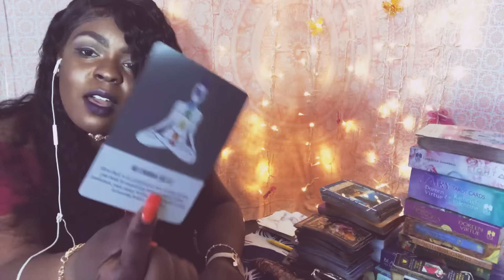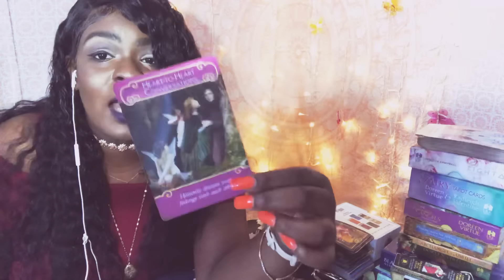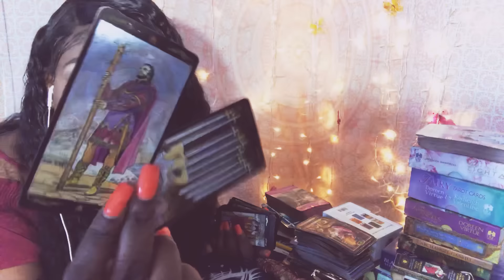Gemini ♊️💨 LETS TALK GEMS... October 15-22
Love.Life Path.Career.Finances.
Personal Reading Pricing:

Phone call

1 Question (10$)
3 questions- (25$)
Stay Or Go? Spread (22.22$)
Money & Career Spread (22.22$)
Past Life & Soulmate Coaching (44.44$)
New Business Development Spread- (55.55$)
Finding My True Love Spread- (55.55$)
3rd Party Situation: What Now?- (44.44$)
Relationship 411: What’s Going On?-(66.66$)
Spiritual Transformation Spread- (77.77$)
1 Hour Coaching Session -(80$)
Emergency readings- (90$)
Year Ahead Spread(Love,Career,Finances)-(125$)

Video Recording

1 question-(5$)
3 questions-(20$)
Money & Finances Spread (22.22$)
Stay Or Go? Spread -(15.55$)
Past Life & Soulmate Coaching (33.33$)
Finding My True Love Spread- (44.44$)
3rd Party Situation: What Now?- (50$)
Spiritual Transformation Spread (70$)
1 Hour Coaching Session (unlimited questions)- 75$
Emergency reading- 85$
Year Ahead Spread(Love,Career,Finances)-125$

1. Must send payment to desired checkout (website & email)
4. Payment must be sent before 3 hours before appointment